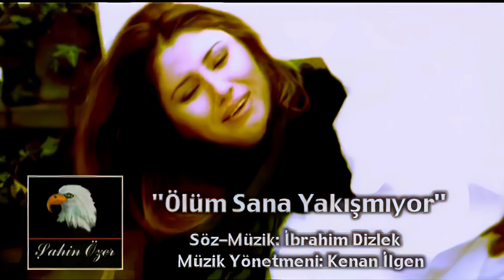Hülya Bozkaya 2001 Ölüm Sana Yakışmıyor (Remastered 2K)